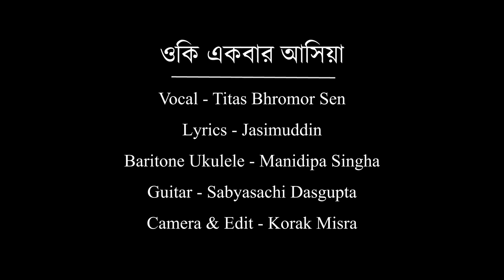O ki ekbar। Jasim Uddin। Titas। Manidipa। Sabyasachi। Korak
This is a song composed by Jasim Uddin (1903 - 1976), best known as the 'Palli Kabi' (poet of the rural Bengal), following the traditional form of 'Bhawaiya'. The tune perfectly resembles the melodic structure of this folk musical form. This was first recorded by Abbas Uddin (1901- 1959), another stalwart folk song composer-singer and the favourite Bhawaiya artist of Jasim Uddin himself.

Etymologically, the name 'Bhawaiya' may have been derived from bhao or bhav, i.e., emotion. The form might have originated in the Northern regions, notably Rangpur and Coochbehar of present-day Bangladesh and West Bengal respectively and Goalpara in lower Assam. It can broadly be described as a kind of 'working class' music, expressing primarily the pangs of separation of the womenfolk of the mahout, the mahishal, and the gariyal communities. The songs are also fine specimens of a rich heritage of regional languages often suffering the dominance of the so-called established mainland languages. According to Abbas Uddin, Bhawaiya is actually like the random and pleasant wind that blows through this terrain.

Titas Bhromor Sen is an extremely talented folk singer with an incredible earthly flavour of the voice. Manidipa Singha has already made a place for herself as a composer of our time. Sabyasachi Dasgupta has done a splendid job with his guitar and we do not have words enough to thank Korak Misra for making the video. Team Bhuma is absolutely delighted to feature these brilliant artistes as well as wonderful human beings.